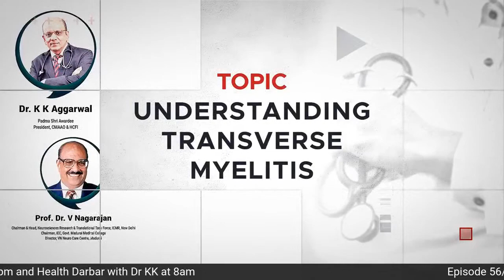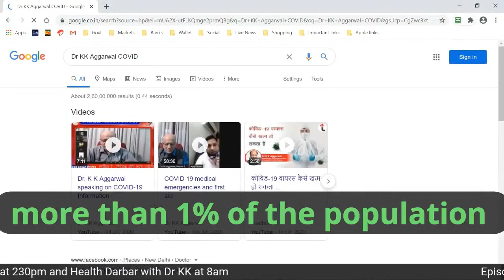Understanding Transverse Myelitis and its relation to any vaccine